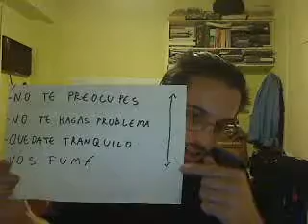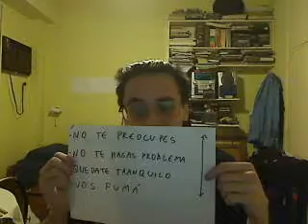Vos fumá: 'video response' para ever4one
This is a video response to Hyunwoo (ever4one)'s youtube language exchange, from a native Spanish speaker out of Buenos Aires.

Esta es una 'video respuesta' para el 'language exchange' de Hyunwoo (ever4one), de un hablante nativo del castellano, de Buenos Aires.

Algunos detalles sobre las expresiones:

-Los grados de formalidad/informalidad de 'no te hagas problema' y 'quedate tranquilo' son muy similares, y podría decirse que uno es más formal que el otro y viceversa.
-Las tres primeras frases son lo suficientemente formales como para usarse en una situación formal, por ejemplo, una situación laboral. Por lo tanto, pueden usarse hablando de 'usted'. Las formas serían:

'No se preocupe'
'No se haga problema'
'Quédese tranquilo'.

La frase 'vos fumá' es una frase hecha, informal, y por lo tanto no puede modificarse, ni decirse de 'usted'.